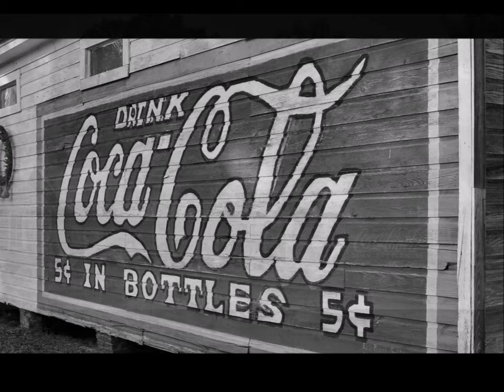Burnt Corn, Alabama (one of the oldest settlements in southwest Alabama) b&w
Burnt Corn is one of the oldest settlements in southwest Alabama. It began early in the 1800s as a trading post settlement at an intersection of Indian trails on the “Old Wolf Path” when this area was still Creek Indian territory. In 1805, the U.S. Government got the Creek Nation to give permission for a “horse path” through the Creek Nation. This “horse path” included the “Old Wolf Trail” which ran through Burnt Corn. The “horse path” became the Old Federal Road which served as a major thoroughfare for western migration of settlers. Present-day Burnt Corn, which is located on the Old Federal Road near the original trading post site, is a small community that contains well-preserved historic buildings most of which were constructed during the early 1900s.